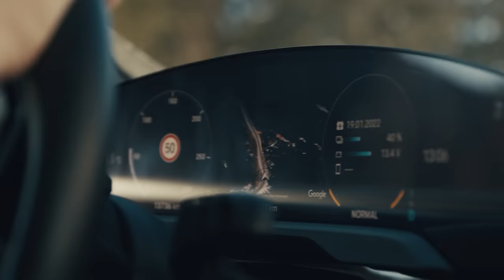Porsche - Vođen snovima | Semir Musić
Sanjar, vizionar, poduzetnik i suosnivač Lilium digitalne agencije, Semir Musić, otkriva nam kako izgleda njegov san.

Pratite Porsche na društvenim mrežama.